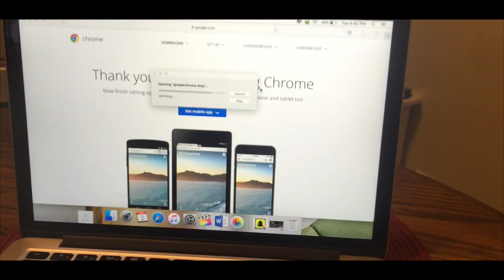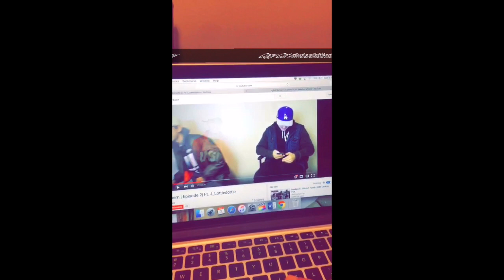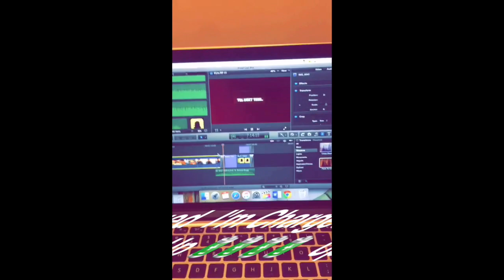Keeping Up With Raspberry Flame: Episode 2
Second Vlogs of this series. Sorry for the late upload. I will try to get better at it.  This what my day consisted of on 02/02/2016.

If you like this video and what to stay up to date on me.

Dr Dre - Still D.R.E. ft. Snoop Dogg
Porter Robinson - Languages